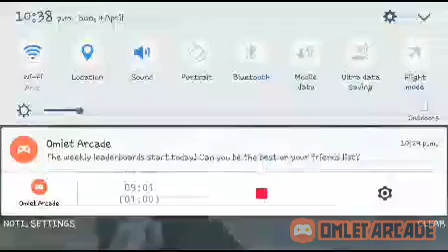Heros of 71 | Gold ranked gameplay🌟🌟🌟